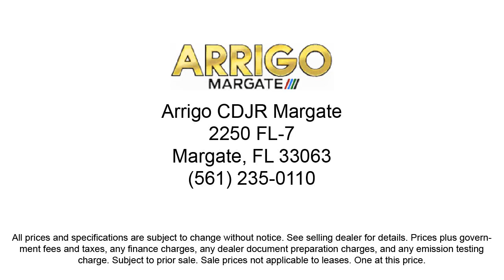2022 Ram ProMaster City Wagon Margate Coconut Creek Pompano Ft Lauderdale Lighthouse Point Boca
2022 Ram ProMaster City Wagon Stock Number: 6Y11327 Vin:ZFBHRFAB5N6Y11327.

2250 N State Rd 7